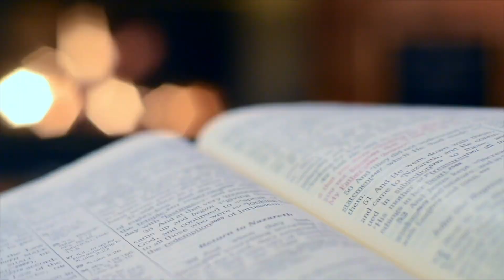10 Day Devotional Series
We’re excited to introduce our newest online devotional series entitled The Journey into Gratitude. Beginning Tomorrow November 21, 2023 in the morning. So please be prepared to start this journey with us.

You can see this devotional on social media as well as on our website.

Please share the link and website with friends, family,  everyone you know.  Leave a comment on each day’s devotional message, Scripture or prayer.

With heartfelt thanks and blessings,
We are Love Fellowship Church